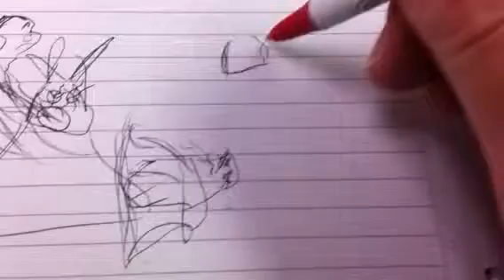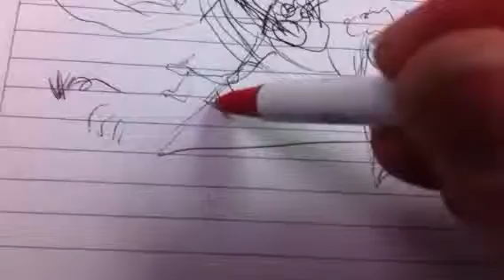Drawing Fast - Dracula Overdosing On Blood In A Shoe Store Bathroom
Drawing Fast: Not A User's Guide To Gunslinging

How To Draw A Dracula Overdosing On Blood In A Shoe Store Bathroom